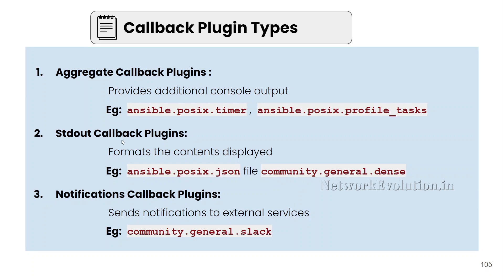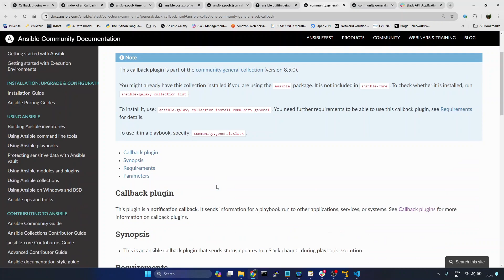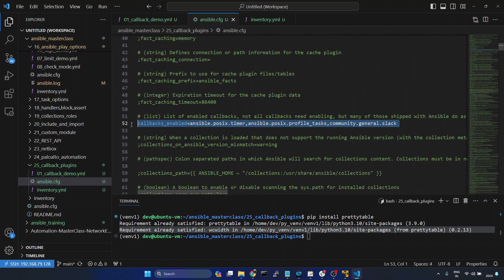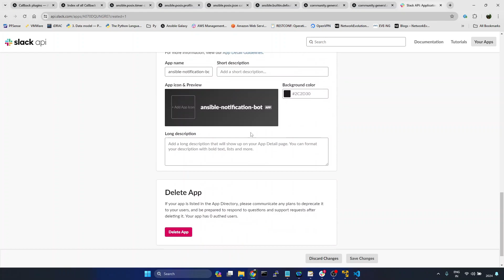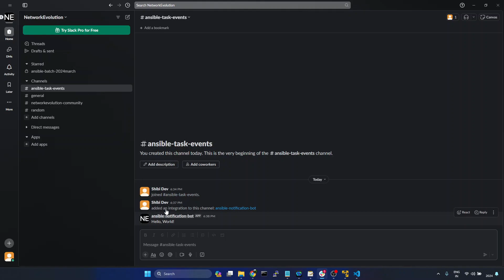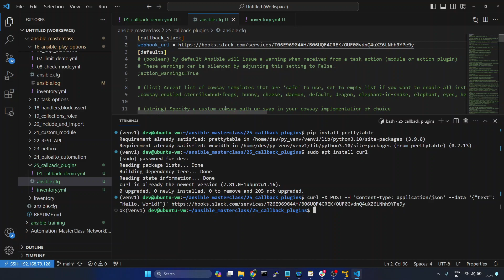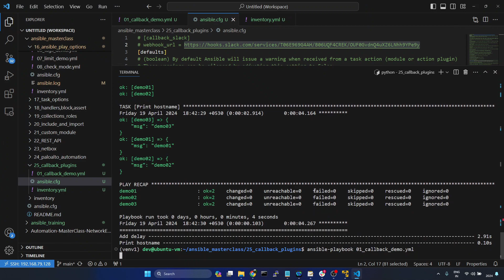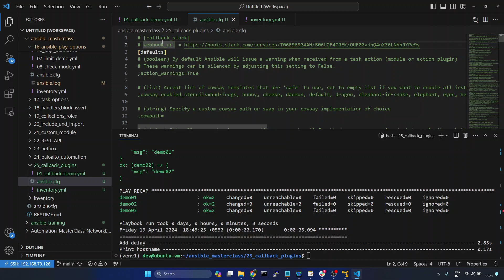Send Slack notification from Ansible Callback Notification Plugin | Incoming Webhooks Setup Tutorial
𝗧𝗼 𝗔𝗰𝗰𝗲𝘀𝘀 𝘁𝗵𝗲 𝗙𝘂𝗹𝗹 𝗖𝗼𝗻𝘁𝗲𝗻𝘁 𝗘𝗻𝗿𝗼𝗹𝗹 𝗶𝗻 𝗼𝘂𝗿 𝗶𝗻-𝗱𝗲𝗽𝘁𝗵 𝗨𝗱𝗲𝗺𝘆 𝗖𝗼𝘂𝗿𝘀𝗲 (Mastering Ansible Automation):

This video demonstrates how to send slack notification from ansible
ansible slack integration
ansible slack callback plugin
ansible notification plugins explained
how to create webhook in slack
ansible slack webhook demonstration
how to send slack notification tutorial
ansible slack demo
how to send slack message from ansible
slack app creation
slack incoming webhook
slack token generation example
slack webhook test from curl
slack app tutorial
what is slack webhook
notifications callback plugins
community.general.slack plugin tutorial
slack channel username webhook_url parameter in ansible for slack notification
ansible config file change for slack notification
ansible slack plugin environmental variable
ansible prettytable for slack
callbacks_enabled=community.general.slack
callback_slack
new channel for slack notification
test webhook using curl command
linux environment variable for ansible slack
SLCK_WEBHOOK_URL
how to use ansible callback plugins
how to enable ansible callback plugin
edit ansible config file for callback plugins
how to cutomize ansible stdout data
add additional console output
use bultin ansibel callback plugins

callback ansible
stdout_callback ansible
provisioning callback ansible tower
redirecting (type callback) ansible.builtin.yaml to community.general.yaml
splunk callback ansible
stdout_callback ansible.cfg
stderr_callback ansible
default stdout_callback ansible
ansible aggregate callback plugins
ansible callback plugins ansible automation platform
ansible callback example
callback_whitelist ansible
ansible automation platform provisioning callback
ansible ansible_stdout_callback
ansible automation platform callback plugins
ansible callback examples
ansible.builtin.junit callback
bin_ansible_callback
ansible callbackbase
callbacks ansible configuration
ansible callback config
ansible config callback_whitelist
ansible.cfg callback plugin
ansible collection callback plugin
ansible.cfg stdout_callback
ansible callback_whitelist vs callbacks_enabled
from ansible.plugins.callback import callbackbase
ansible change stdout_callback in playbook
ansible.cfg stdout_callback yaml
ansible callback dense
ansible disable callback plugin
ansible_stdout_callback=debug
ansible invalid callback for stdout specified debug
ansible duplicate host callback
error invalid callback for stdout specified ansible.posix.debug
ansible callback_enabled
ansible callback email
ansible callback exception
ansible callbacks_enabled not working
ansible callbacks enabled = profile_tasks
ansible stdout_callback environment variable
foreman ansible callback
foreman ansible callback plugin
invalid callback for stdout specified ansible.posix.debug
ansible callback in playbook
callback plugins in ansible
ansible multiple callback plugins
ansible stdout callback plugins
ansible callback_whitelist = profile_tasks
ansible tower callback plugins
ansible callback yaml
ansible runner callback
ansible role callback
ansible role callback plugin
ansible callback stdout
ansible callback splunk
ansible callback syslog
ansible callback selective
ansible callback skippy
stdout_callback = yaml ansible
ansible notify example
ansible yaml callback
export ansible_stdout_callback=yaml